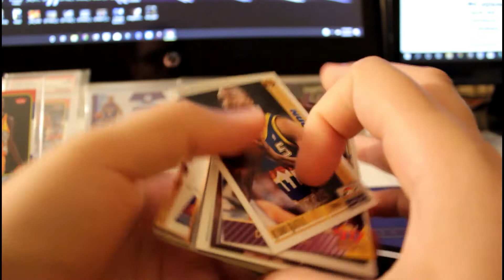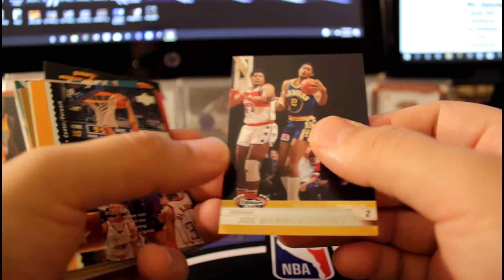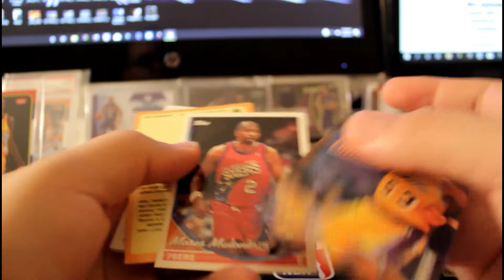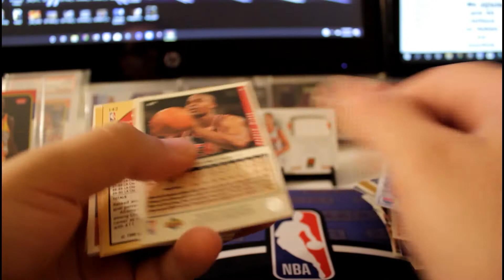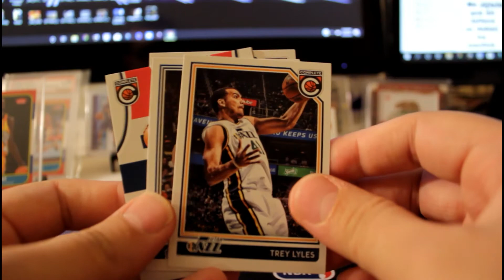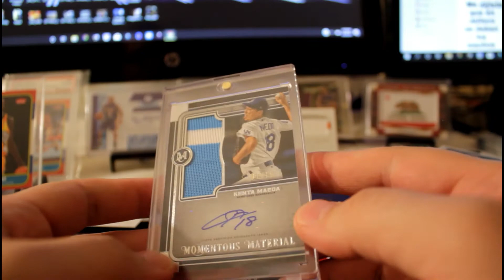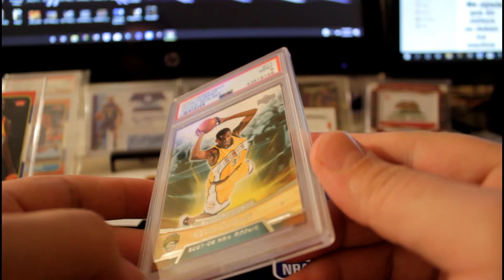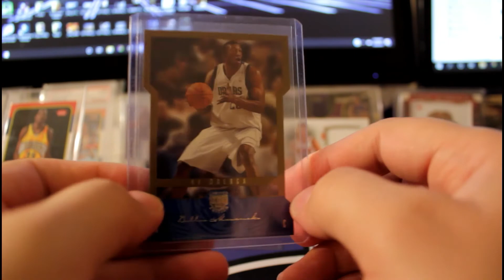Fairfield Jumbo Basketball Unboxing 49 | National Treasures Hit!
I was really impressed with this box! Also opened some mail!

Sneak Peeks & Sales: Instagram: wolfeh777